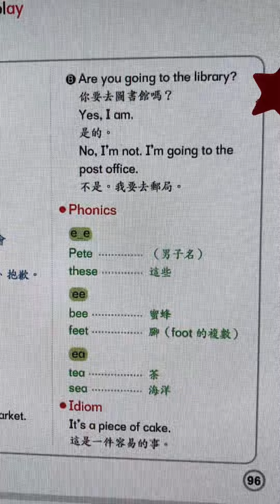Follow Me 6 Unit 1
Unit 1  vocabulary + sentence